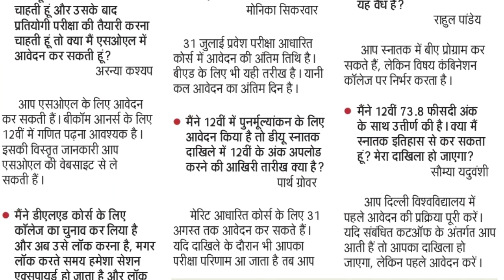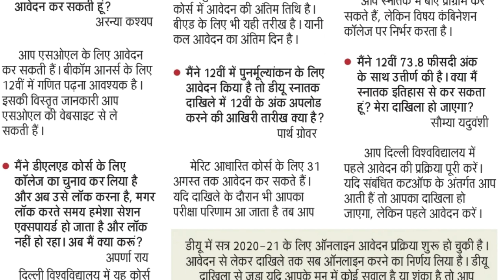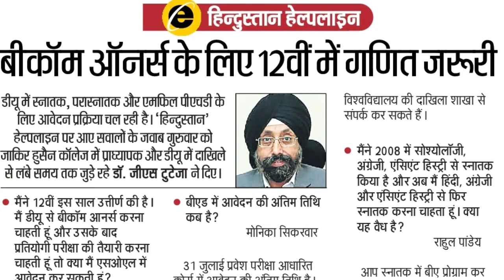du admission 2020 | du update 2020 | DUdoubtsession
In this video, we will tell you that what will be the effect of the application being done with such speed, this time at the cutoff?

du cut off 2020 arts
du cut off 2020 expected
du jat cut off 2020
du first cut off 2020
delhi university admission 2020
delhi university exam news 2020 today